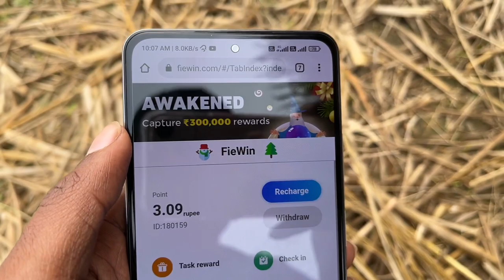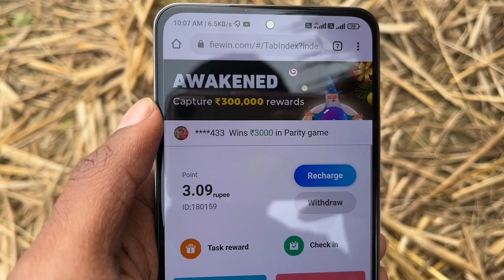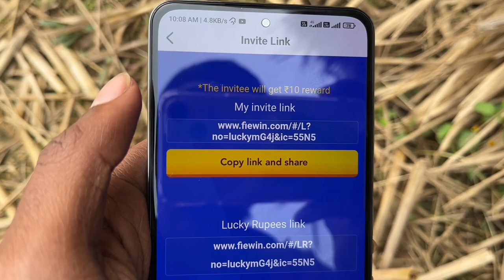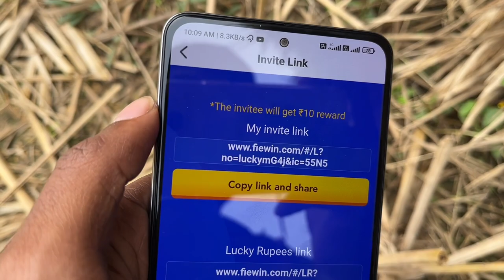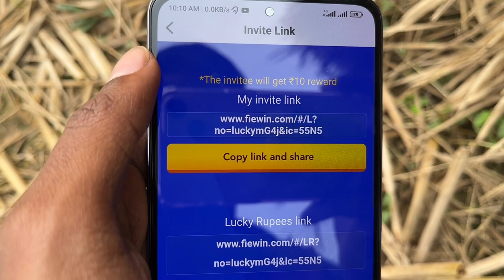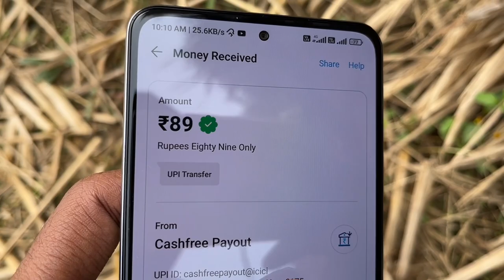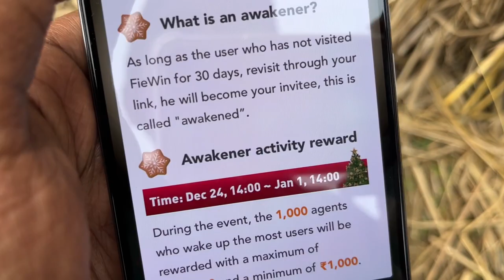FileWin Christmas Offer 💰 Earn ₹1000 Instantly In Bank ! FileWin Christmas Event 🎄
Topic Covered On This Video 👇

Fi Money App,
Free Crypto App 2021,
Best Refer & Earn Apps 2021,
Best Earning Apps 2021,
Free Paytm Cash Apps 2021,
Online Refer & Earn Apps,
Make Money Online Apps 2021,
Winzo Gold Apps,